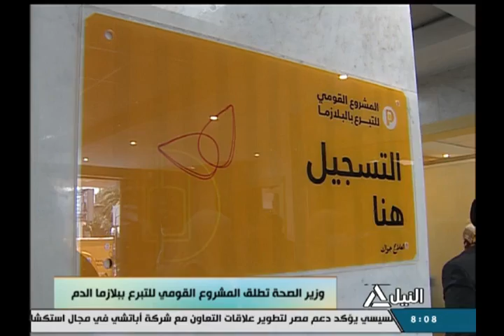هذا الصباح 15-7-2021 | جولة الصباح